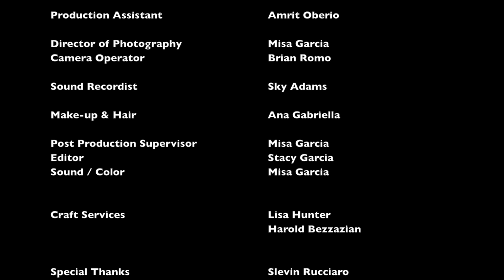Sal Velez Jr on The Red Booth Part 4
The Red booth  interview with Sal Velez Jr star of Gentefied who's been in a ton of shows including Hand of God series, Chicago Justice, 10 Days in the Valley "Gente-fied" tells the story of gentrification in Boyle Heights, features an all-Latino cast and crew and counts America Ferrera among its executive producers.